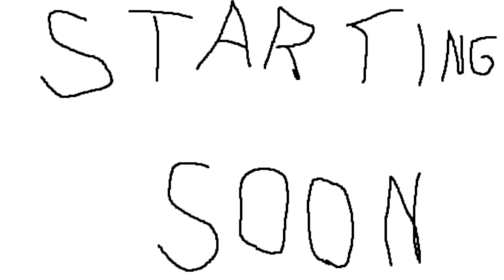Stream VOD || Hollow Knight #6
Unedited VOD of me playing Hollow Knight.